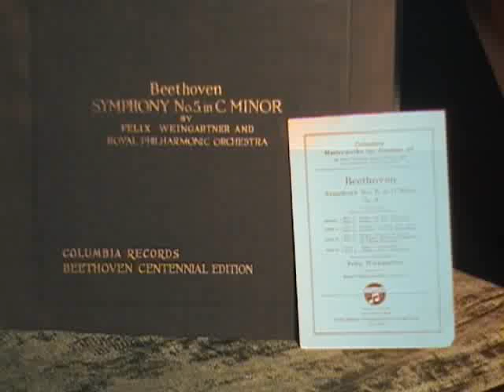Weingartner - Fifth Symphony (Beethoven) Part 1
Felix Weingartner (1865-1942) performing Beethoven's Fifth Symphony with the Royal Philharmnic Orch. for English Columbia in Jan., 1927. This was part of a major promotional program by Columbia to issue many Beethoven works for his centennial. I had already posted the first movement but I got a request to post the whole thing because apparently this version has not been reissued. Weingartrher was the first conductor to record all of Beethoven's Symphonies. He recorded the Fifth four times; acoustically in 1924, and electrically in 1927, 1932 and 1933. The RPO in 1927 was a pick-up orchestra brough together for certain concerts. Their playing is a bit scrappy which is probably why this version has not been reissued. Nevertheless, Weingartner's emphasis on clear articulation and restraint in the use of rubato and other excesses is apparent. He is considered the first "modern" conductor for those reasons.